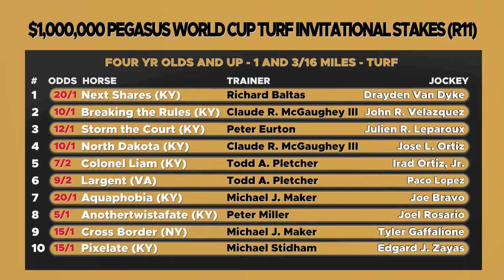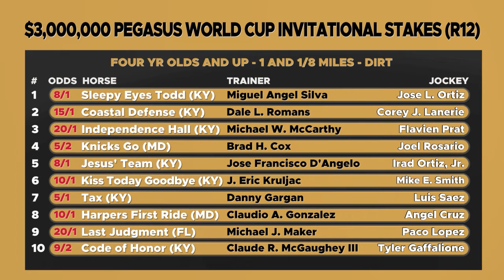Champagne and J.D. Episode 40 with Guest Barry "Sniper" Spears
It’s Pegasus World Cup week, and Andrew and J.D. welcome Beemie Award-winning handicapper and podcast host Barry Spears to the show. They dive into Saturday’s power-packed card at Gulfstream Park and offer three (wildly different) late Pick Four tickets.